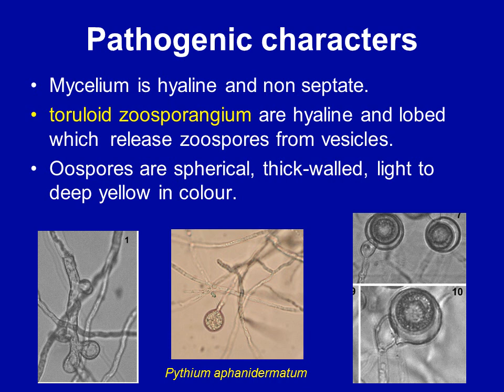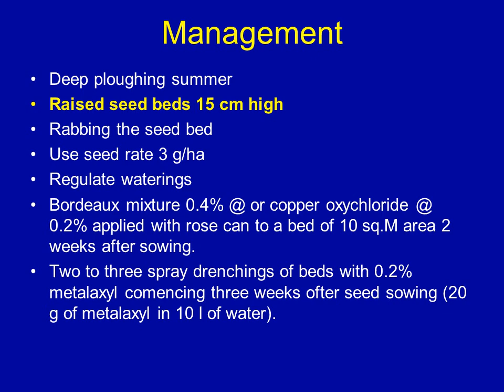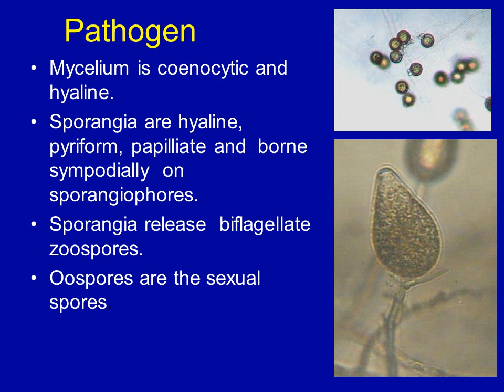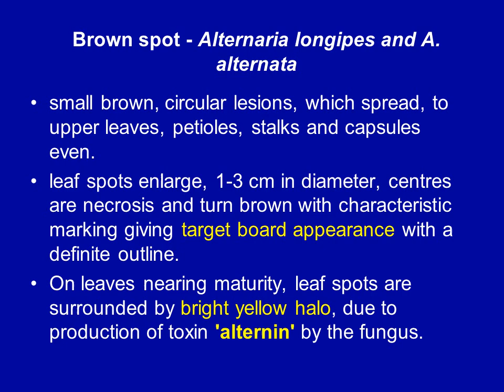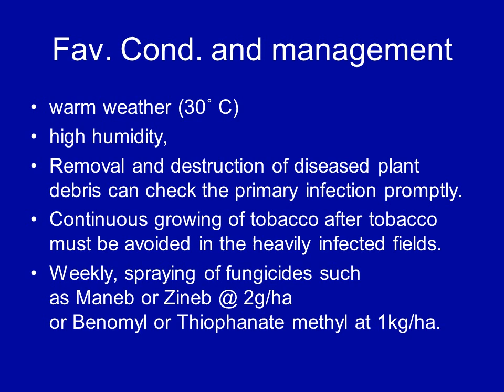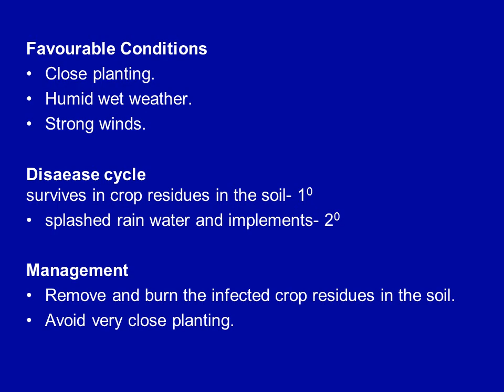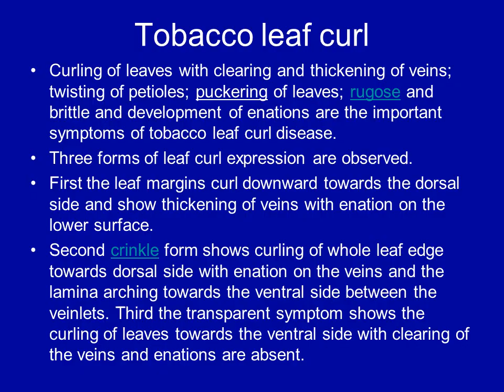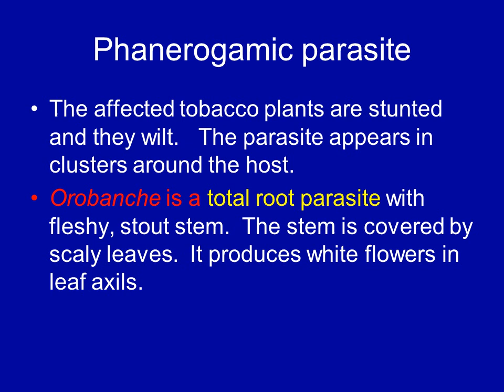Diseases of Tobacco